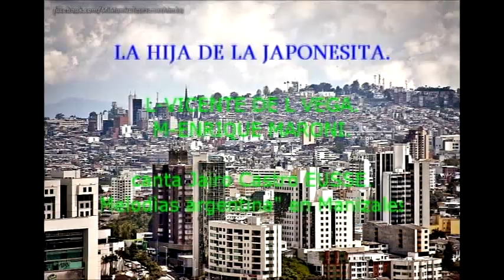LA HIJA DE LA JAPONESITA